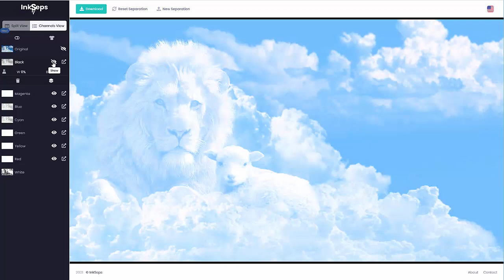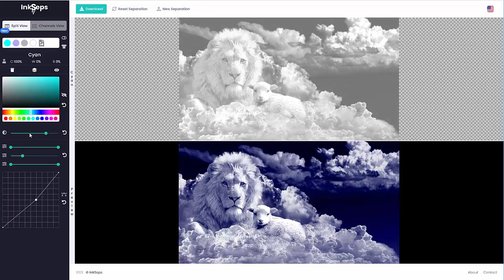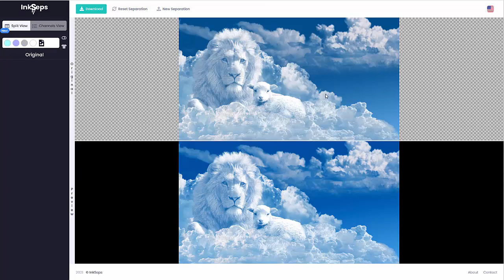Simulated Process Color Separations Changing Black to a Custom Color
In this video, we will take a look at changing black to a custom color in simulated process color separations for better screen printing results. Check out the InkSeps color separation APP